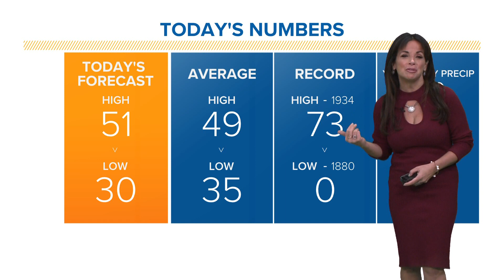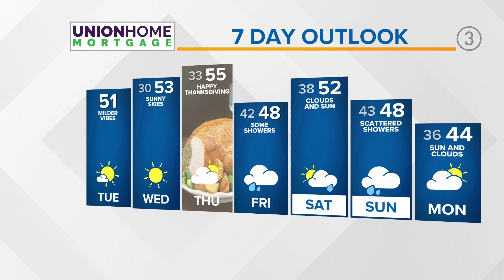Mild temps and sunshine: Cleveland weather forecast for November 22, 2022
After dealing with cold temperatures and lake effect snow just days ago, your Cleveland weather forecast shows highs will top 50 degrees today with some sunshine. This mild trend will continue for your Thanksgiving holiday week, too, so get outside and enjoy it!

3News' Hollie Strano has the hour-by-hour details in her morning weather forecast for Tuesday, November 22, 2022. See the extended weather forecast